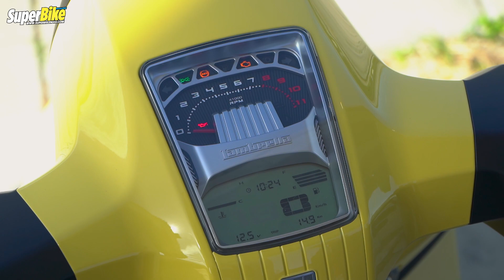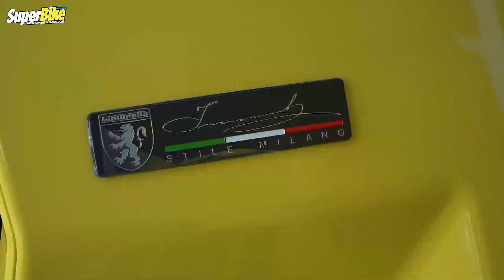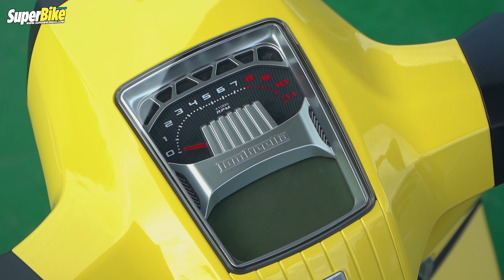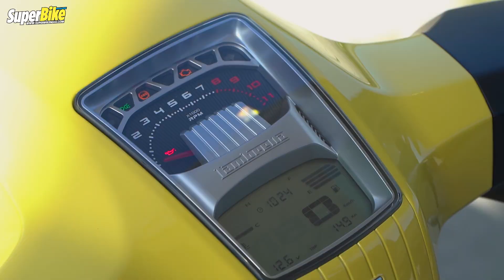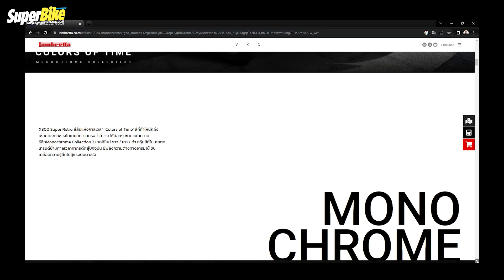รีวิว Lambretta X200 รูปหล่อ ทรงดี ขี่สมูท by SuperBike Thailand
รีวิว ทดสอบ Lambretta X200 เครื่องใหม่ ในร่างเดิม เพิ่มสี
มาพร้อมโช้คใหม่ ปรับพรีโหลดได้ 7 ระดับ

อ่านฉบับบทความได้ที่นี่

ชมสเปคได้ที่ลิงก์นี้

00:00  Intro
00:23  พูดเปิดตัวรถ
01:00  ประวัติเเบรนด์
01:46  รูปลักษณ์ ดีไซน์
05:41  เครื่องยนต์
06:02  ช่วงล่าง
06:47  เทคโนโลยี
06:47  สีรถเเละราคา
09:18  ฟีลลิ่ง
12:15  สรุป